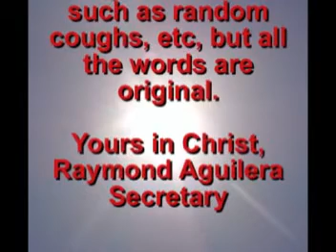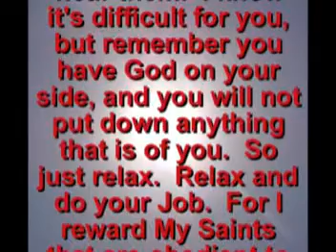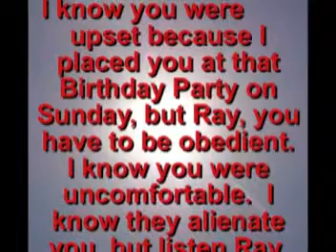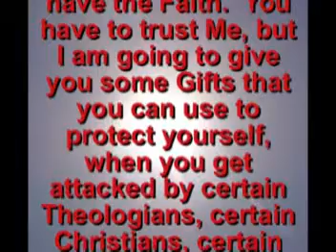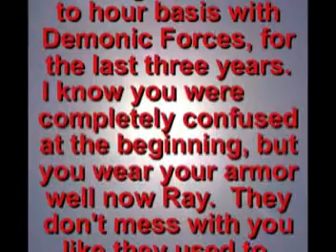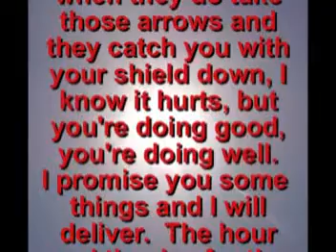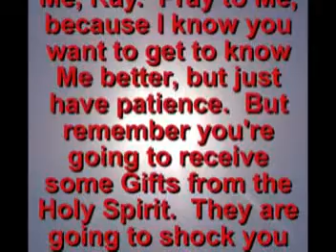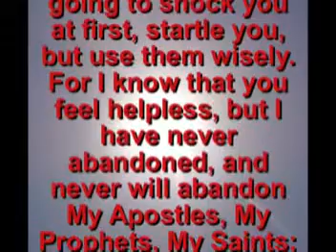Prophecy 82 Message - Aguilera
.  So remember, everyone that delivers Messages from Me gets persecuted, but I am with you, remember that.  Accept the duties and responsibilities of your office, for I think you're doing a good Job.
 I know you're still worried, but that's where Faith comes in Ray.  You have to have the Faith.  You have to trust Me, but I am going to give you some Gifts that you can use to protect yourself, when you get attacked by certain Theologians, certain Christians, certain New Agers, certain Witches, certain Demons.